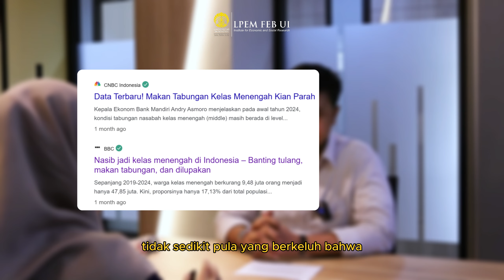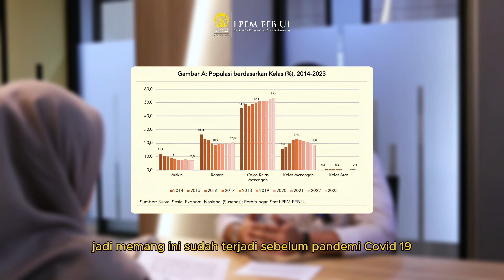Mengapa Kelas Menengah Masih Tertekan? Menelusuri Masalah yang Berlarut!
Fenomena "makan tabungan," menurunnya daya beli, dan keluhan akan dukungan pemerintah yang minim, telah menciptakan masalah berlarut-larut akibat menyusutnya jumlah kelas menengah. Apa sebenarnya penyebab utama di balik fenomena ini? Seberapa besar dampak kebijakan pemerintah terhadap situasi yang ada?

Kemudian, kebijakan prioritas apa yang perlu diambil untuk meringankan beban kelas menengah? Dan, jika kondisi ini terus berlanjut tanpa intervensi yang tepat, ancaman apa yang mengintai ekonomi Indonesia? Apakah kita semakin jauh dari target menjadi negara maju?

Teuku Riefky, M.Sc., Peneliti LPEM FEB UI, telah memberi padangan mengenai hal ini, dipandu oleh Fiezu Himmah sebagai host. Saksikan di channel YouTube LPEM FEB UI.